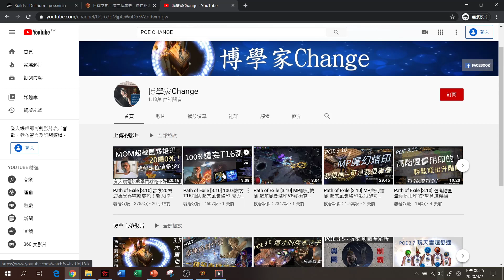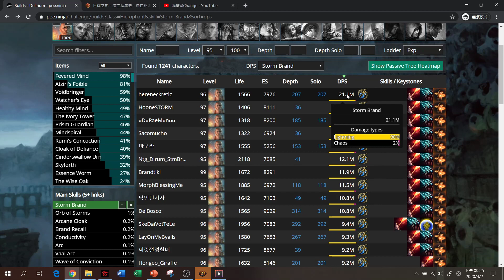Path of Exile [3.10] 當季毒瘤聖宗風暴烙印心得 升級空間? 遊戲概念分析【Change】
算是我自己這幾天的心得吧
雖然通貨可能足夠提升，但我不喜歡這樣玩
算是寧願把通貨存下來去組、測試其他流派
目前血量超載版本可以解決除了T16 5譫妄玉以外的所有問題
但是要快速穩定刷100%譫妄T16，不走位硬打20層BOSS
那升級到貧血甚至暴擊配置是必須的，不然就和我示範影片一樣拚走位